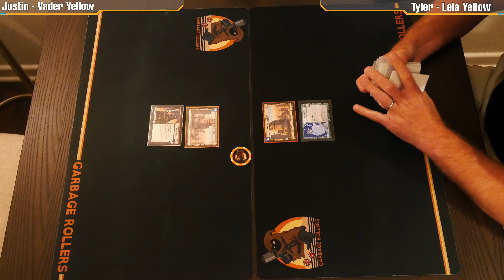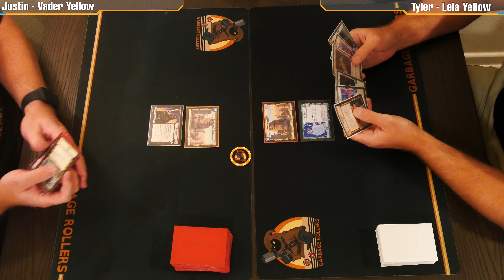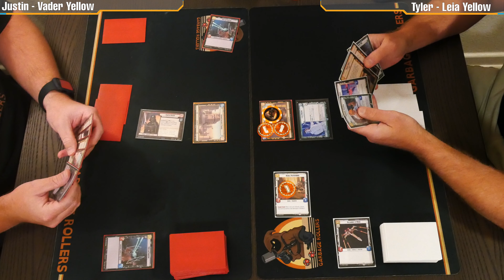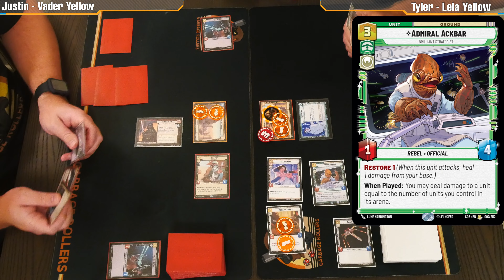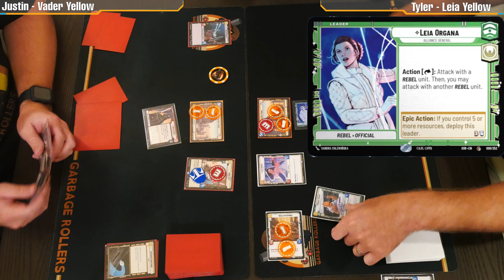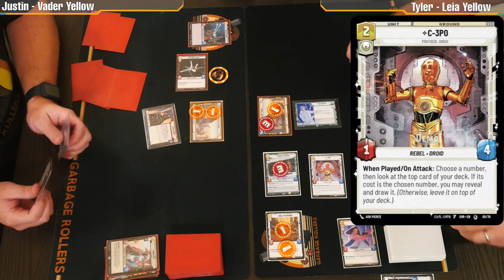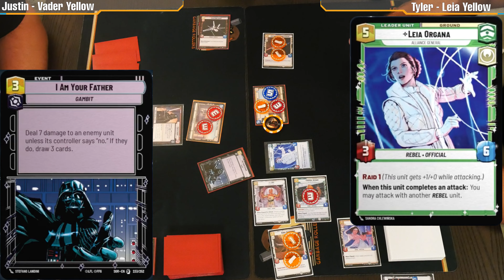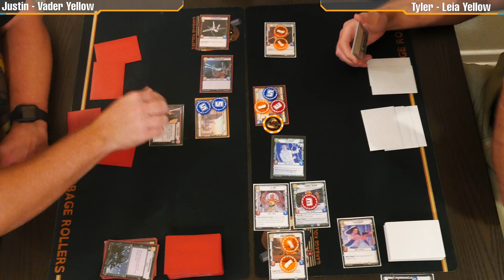Star Wars Unlimited | Vader Yellow vs Leia Yellow Home One Derby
Star Wars Unlimited has not been released yet, and these are "Print and Play" cards, not official product.  Image and Card Credit to Fantasy Flight Games.

Please support your local LGS by purchasing official product once the game is released!